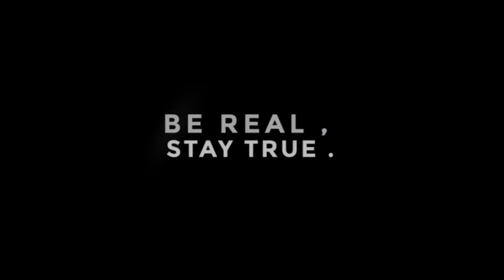See Nothing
Sax : Ivan T Kwai Mun